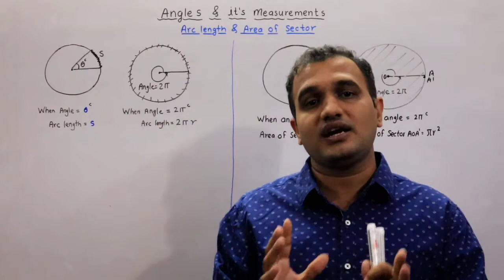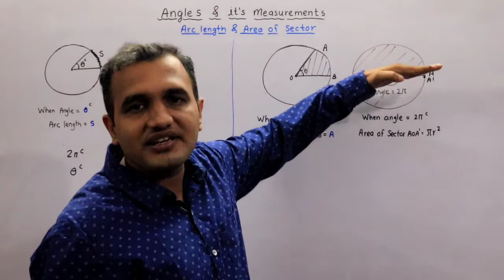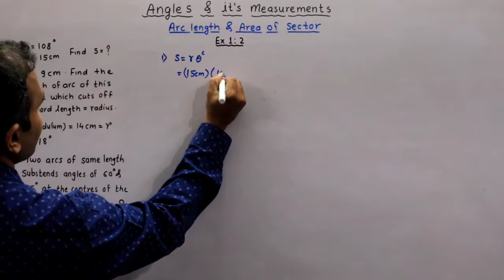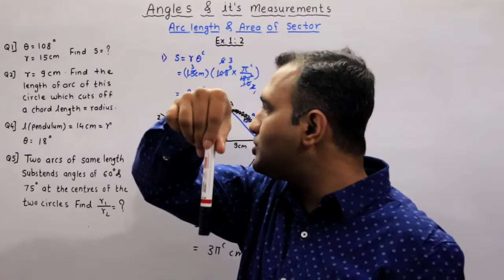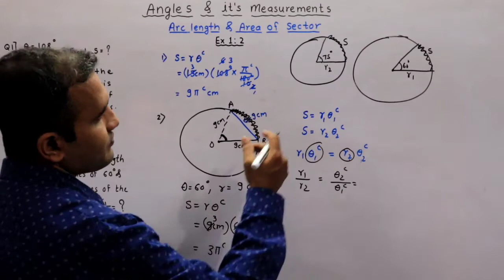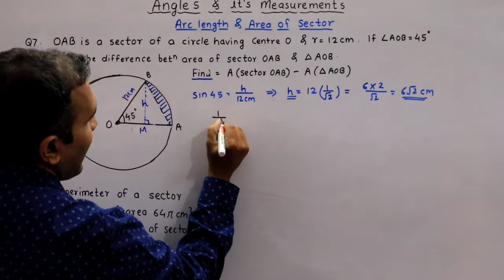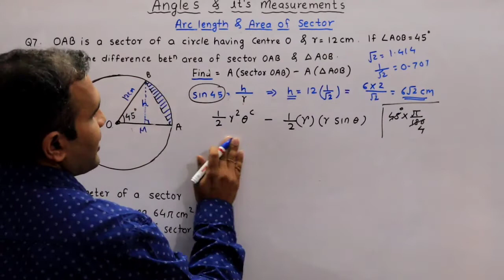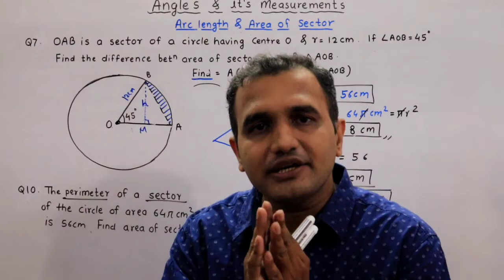Angle and It's Measurements- Lec3- Arc of Length & Area of Sector(Ex1.2)